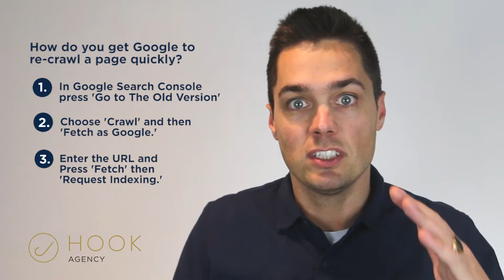How do you get Google to re-crawl a page quickly?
Sometimes you need a quick re-crawl of your page, because of significant changes, or you're testing a strategy.

Unfortunately – Google tucked this away a bit in Search Console, but it's still available if you know where to look, here's how you do it.